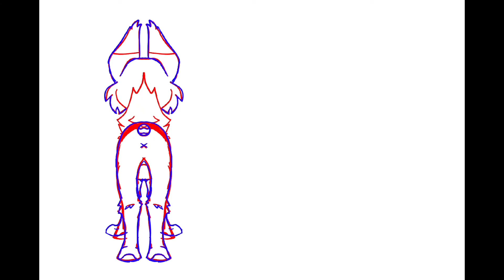My Warrior Cats sona.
Background Music Sweden by C418